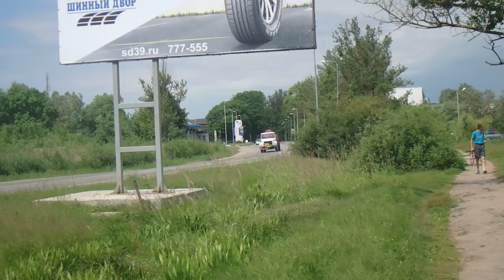ГАЗ 3307 | GAZ 3307